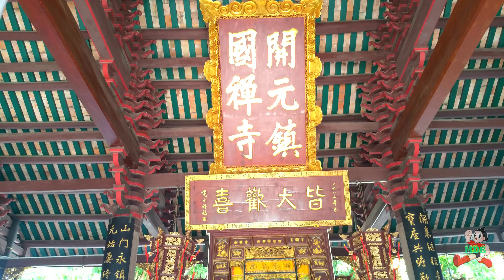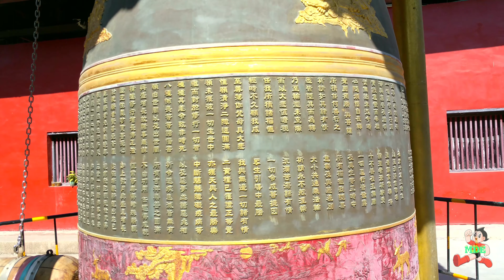潮州美景发现【开元寺】粤东第一镇国禅寺！-Chaozhou Kaiyuan Temple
潮州开元寺，以殿阁壮观、圣像庄严、文物众多、香火鼎盛而名闻遐迩，为粤东地区第一古刹！